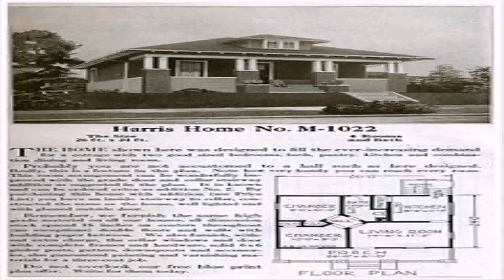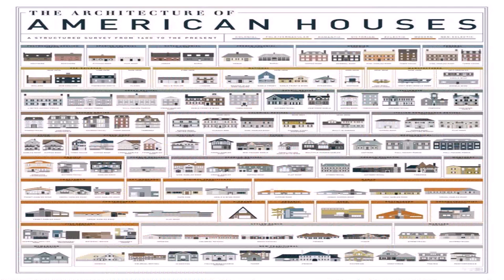North American House Styles (see description) (see description)